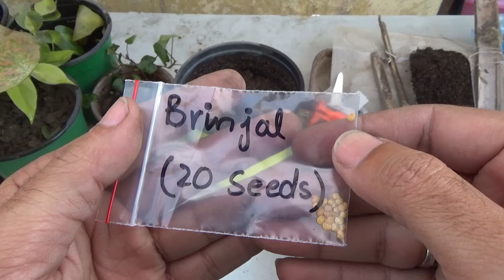The Complete Method for Planting Eggplant in Pots | Three months and nine days | Kitchen Gardening